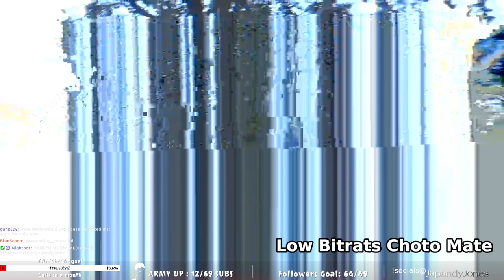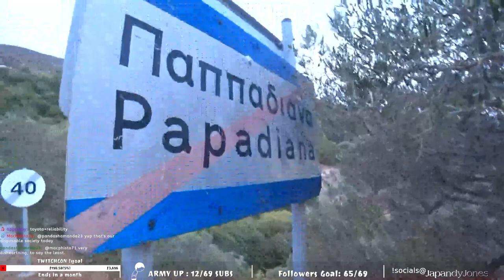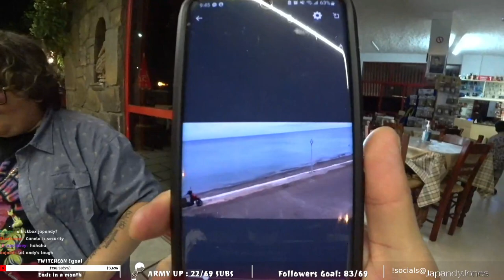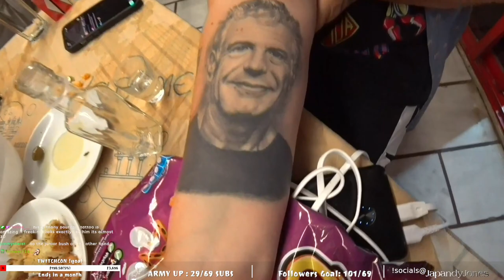GREEK MOUNTAIN w@andymilonakis | Twitch VOD